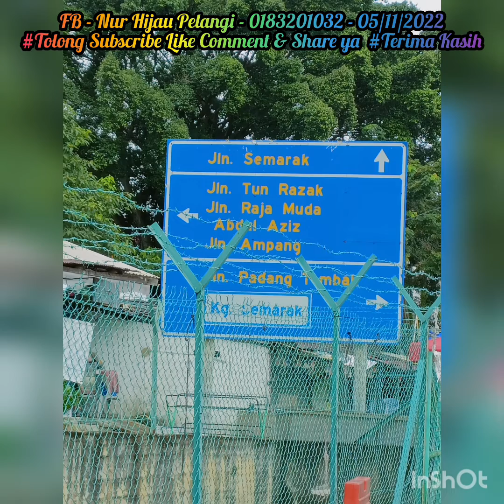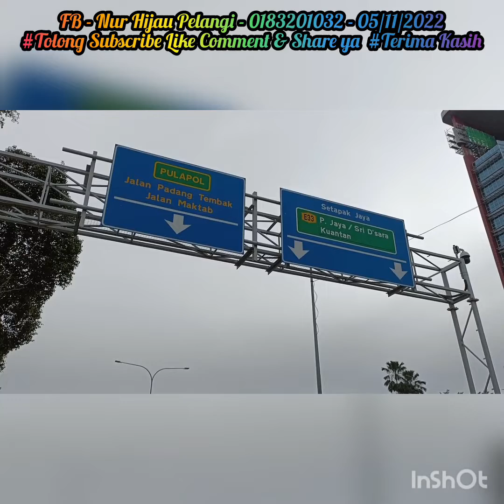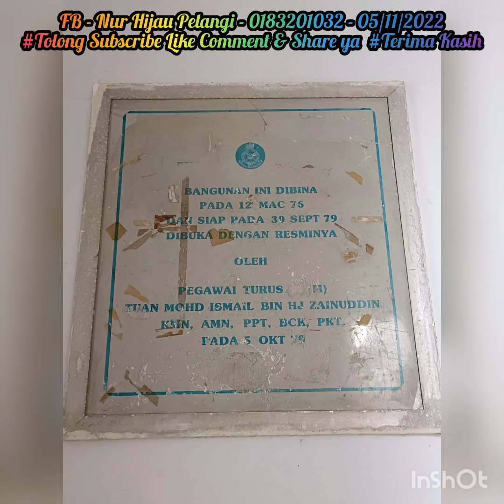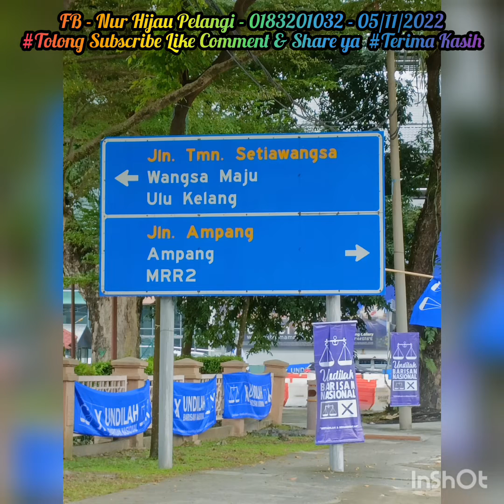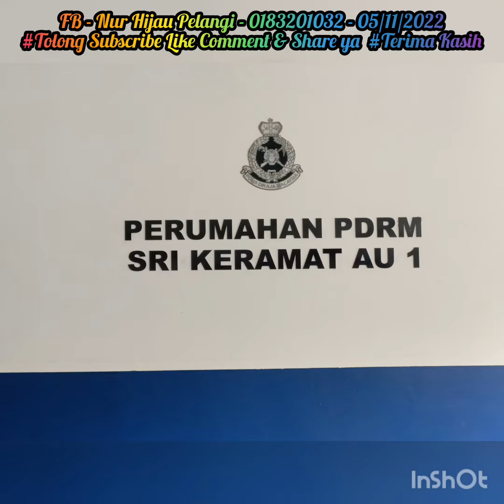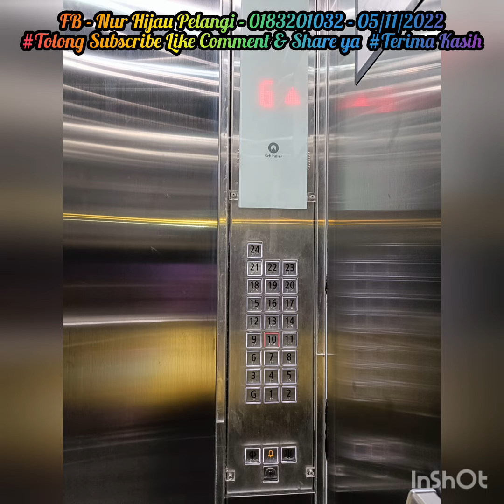"RIDE ONE WORLD & STRONG WOMEN @ IRON WOMAN" (05.11.2022)